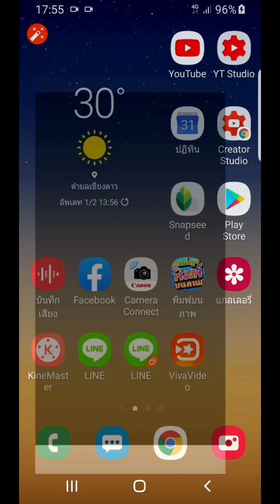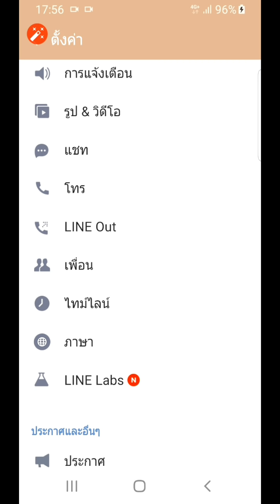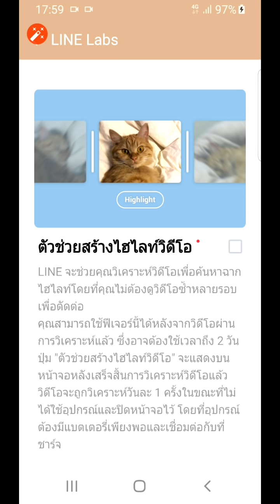Line Update ล่าสุด เพิ่มฟีเจอร์ใหม่ Line Labs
อัปเดทด่วน เพื่อเตรียมใช้ฟีเจอร์ใหม่ล่าสุดจาก Line สำหรับโทรศัพท์มือถือระบบ Android ส่วนจะใช้อะไรได้บ้าง ใช้อย่างไร ดูรายละเอียดในคลิปได้เลยครับ